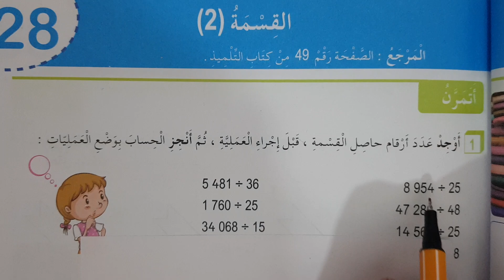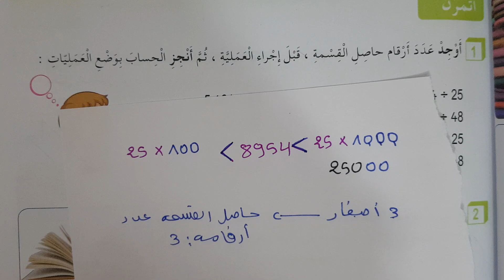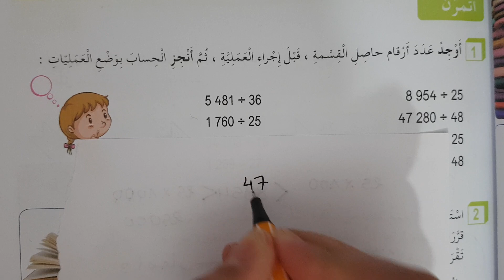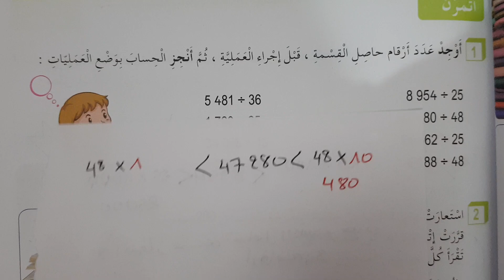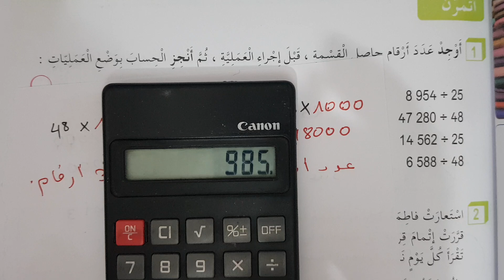حيلة لإيجاد عدد أرقام حاصل القسمة مهما كانت عملية القسمة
قاعدة عامة:

عدد أرقام حاصل القسمة هو أكبر رقم بين عدد أرقام المقسوم (العدد المقسم عليه) وعدد أرقام المقسوم عليه (العدد المقسوم).
مثال 1:

المقسوم: 123456
المقسوم عليه: 10
عدد أرقام المقسوم: 6
عدد أرقام المقسوم عليه: 1
أكبر رقم بين 6 و 1 هو 6
إذن، عدد أرقام حاصل القسمة هو 6
مثال 2:

المقسوم: 123456
المقسوم عليه: 123
عدد أرقام المقسوم عليه: 3
أكبر رقم بين 6 و 3 هو 6
مثال 3:

المقسوم: 123456
المقسوم عليه: 123456
عدد أرقام المقسوم عليه: 6
أكبر رقم بين 6 و 6 هو 6
ملاحظة:

يمكن استخدام هذه الحيلة لإيجاد عدد أرقام حاصل القسمة مهما كانت عملية القسمة، سواء كانت قسمة صحيحة أو قسمة كسرية.
يمكن أيضًا استخدام هذه الحيلة لإيجاد عدد أرقام حاصل القسمة مهما كان المقسوم عليه، سواء كان عددًا صحيحًا أو عددًا كسريًا.